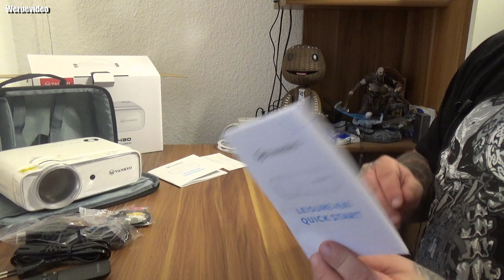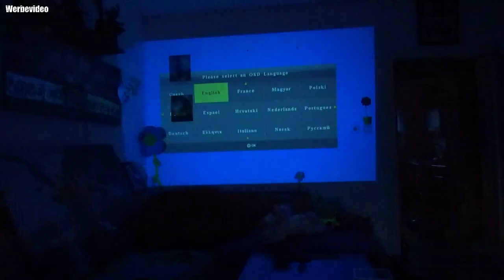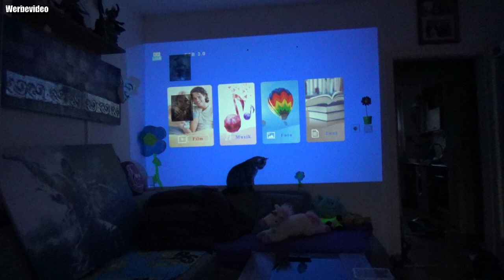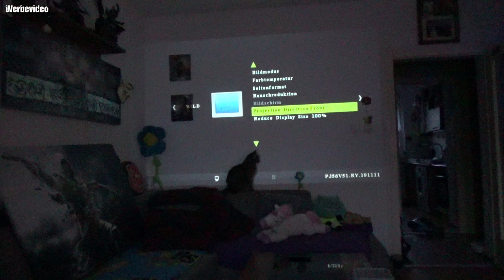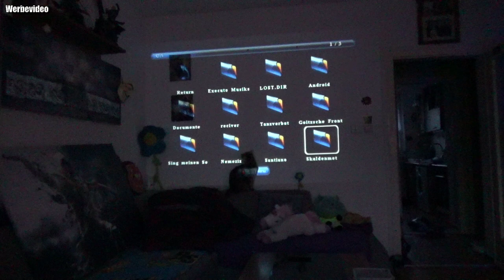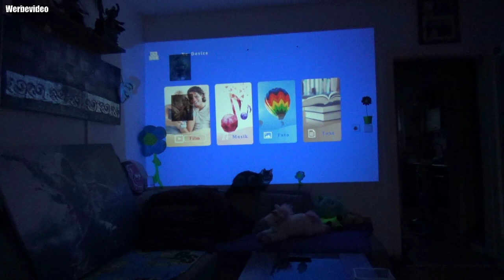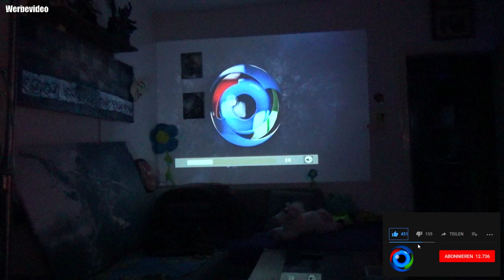Hardware | VANKYO Leisure 430 Mini Beamer, 4500 Lumen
【80% höhere Helligkeit als ähnliche Beamer】: 4500 Lumen Leisure 430 mini Beamer verwendet fortschrittliche LCD Display- Technologie und hocheffiziente LED-Lichtquelle, bringt +80% höhere Helligkeit als ähnliche Projektor. Dieser Beamer 1080P Full HD unterstützt, native Auflösung 800 * 480P, Kontrastverhältnis 3000: 1, die Ihnen eine großartige visuelle Erfahrung zu Hause bieten.
【Super Großer Bildschirm Seherlebnis】: Bis zu 236" Projektionsgröße mit einem Seitenverhältnis von 16: 9/4: 3, bietet dieser Heimkino Beamer Sie ein großartiges visuelles Fest. Tipps: Verbinden Sie iPhone über ein HDMI-zu-Lightning-Kabel mit dem Beamer. Schließen Sie das Android Smartphone über einen Typ-C/micro usb auf HDMI Adapter an den Beamer an, um die Bildschirmsynchronisierung zu realisieren. (*** HZL-Kabel/Adapter ist nicht im Lieferumfang enthalten ***)
【Große Auswahl an Anschlüssen】: Der L430 Mini Beamer ist einfach zu bedienen und verfügt über HDMI-, VGA-, USB-, Micro SD- und RCA AV-Schnittstellen. So ist der Projektor kompatibel mit TV stick, Roku Stick, Chromecast, DVD, Laptops, PS4, Xbox, MacBook, iPad, iPhone und anderen Smartphones.(*** Nicht für Office-Präsentationen empfehlen ***)
【Eingebauter Lautsprecher mit Stereo-Surround】: Der LCD Beamer verfügt über eingebaute 2W Stereolautsprecher mit Stereo-Surround für eine ausgeglichene, intensive Audio-Wiedergabe. Auch kann der Projektor über die 3,5-mm-Buchse mit einem externen Lautsprecher koppeln.
【Super Heimkino】: Meisten Einsatzszenarien von dem mini Beamer sind Heimkinos. Es wird nicht für den professionellen Einsatz wie Office-Präsentationen empfehlen. Mit dem Projektor kann man Spiele, Videos, Fernsehserien, Fotos, Sport, UEFA Champions League usw. genießen. Sie werden nicht jeden schönen Moment verpassen.
【ACHTUNG NUR 1080p MIT 30FPS】
Mit dem Code Odin gibt es 10% Rabat
Windows 10 Professional OEM Key € 11.05